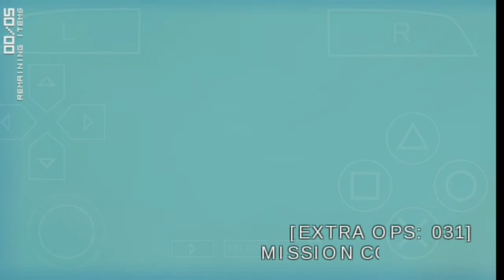Classified Documents [MGS Peace Walker]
Hello everyone and welcome back to Metal Gear Solid Peace Walker! Today we're doing an extra where we gather documents for Mother Base!